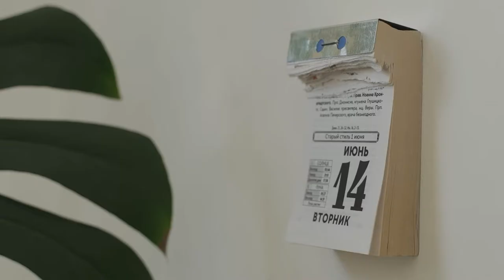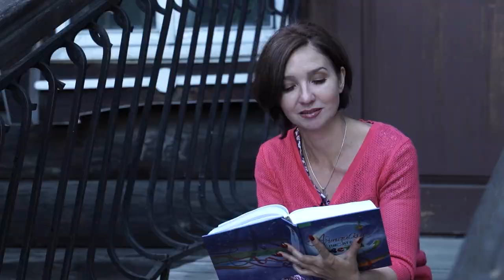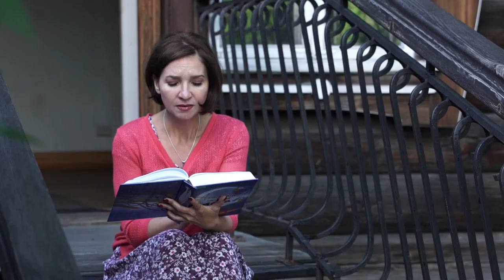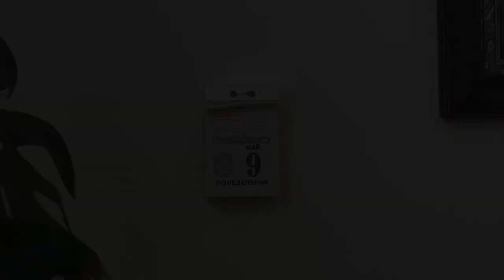Про мальчика, которому снился погибший прадед | Культурный марафон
Это коснулось каждой семьи, и даже если кажется, что это события уже давно минувших дней, историческая память живёт в людях. Заслуженная артистка РФ Виктория Гальцева прочитала отрывок из рассказа Юстасии Тарасавы, в котором у героя просыпаются воспоминания о его без вести пропавшем в войну родственнике.

Отдельно благодарим Краевую организацию народных ремесленников «Город мастеров» и Алтайскую краевую общественную организацию Союз архитекторов РФ.